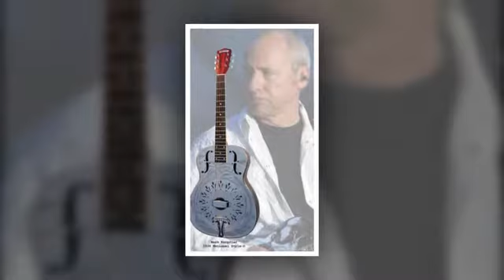♪ ♪ Walk of Life [Live] ♪ ♪ Sultans of Swing: The Very Best of Dire Straits ♪ ♪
Mark Knopfler.
Designed by Rudy Callens.